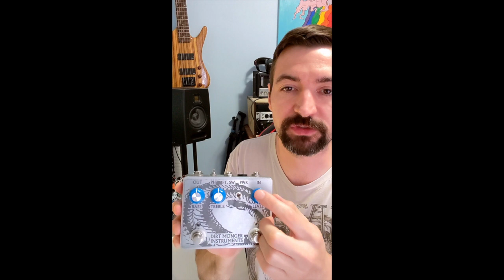Night Serpent Fixed Mode EQ Adjustment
The Night Serpent fixed modes have a little trick up their sleeve with a fine tune adjustment feature that allows players to tweak the EQ for each mode via an internal trim pot. It's not the most exciting of videos but for modern metal tone hunters out there this really steps up the game for clean boost.